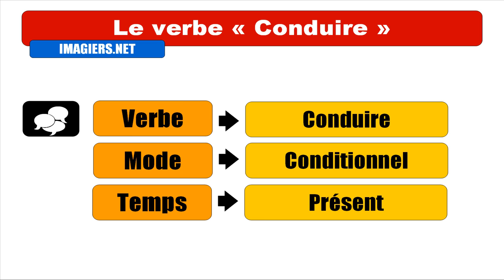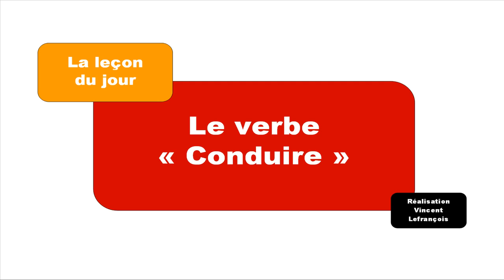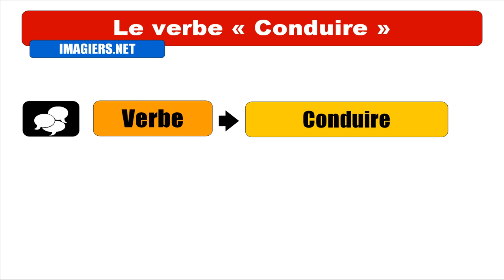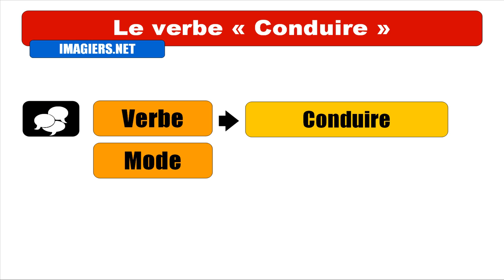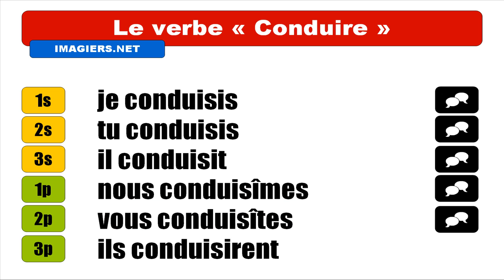Lezione di francese = Verbo = piombo